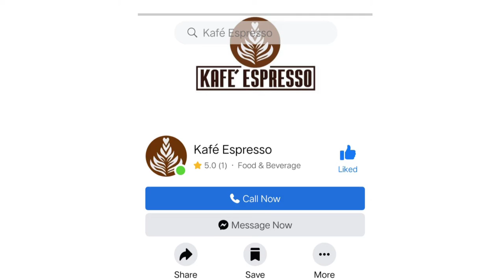Unplanned Moment is the BEST!💯 | May Nag WALK OUT sa Kafe Espresso 😂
Hi guys!

Sa video na ito, nagkita kami ng highschool friend ko na si Ma'am Kate Nagal, at nilibre nya ako ng pizza at milk tea sa Kafe Espresso.  Kasama rin namin ang lola nya.

Nung high school, nangako kami sa isa't isa na kung mag boyfriend man kami, yun na ang una at huli. 😜(Ewan ko kung naalala pa nya.) 😀

Nakakatuwa na makita ang kaibigan mo na successful sa buhay. Nakakainspire. ❤

Watch this video, at meron pang nag walk out. Di kinayanan ang interbyu. Hahahha

Thank you. Stay safe, friends.